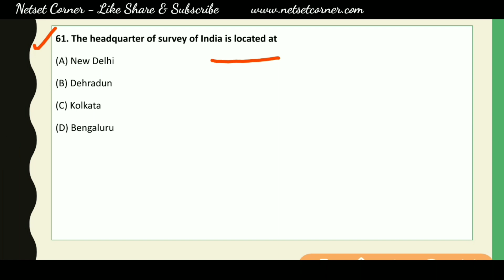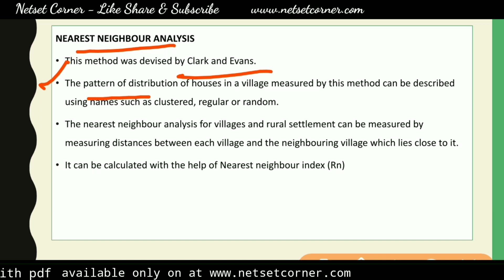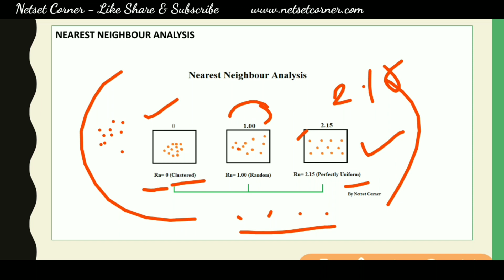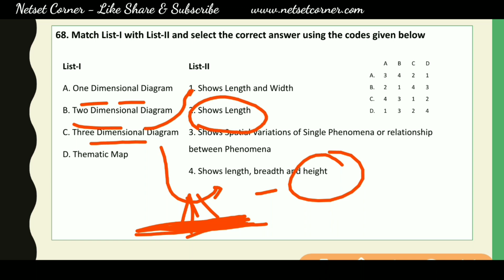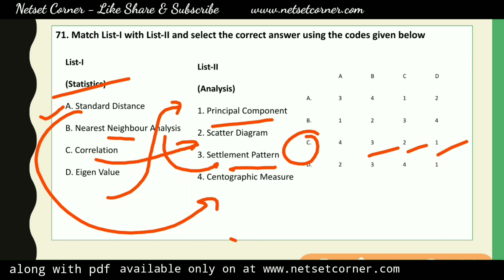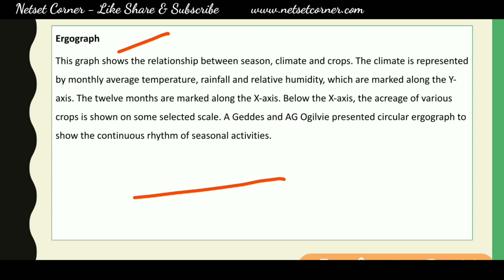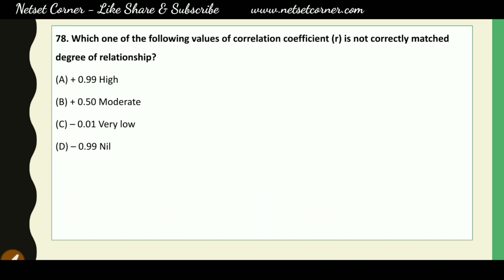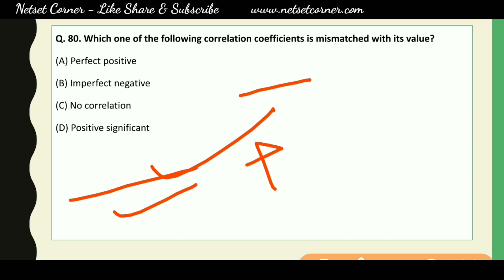Geographical Techniques 140 Important Questions | Part 4 61-80 | UGC NET GEPOGRAPHY | Netset Corner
🌋🌋🌋      Introduction End      🌋🌋🌋

Exam Utility: UGC NET
Faculty Name: Md. Abdus Salam (UGC JRF, WBSET)
Address : Malda, W.B (Kolkata)